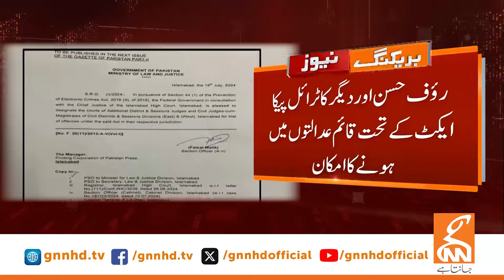Court gives Last Chance | News Bulletin | 10 AM | 24 July 2024 | GNN